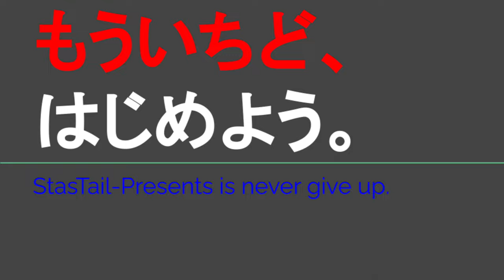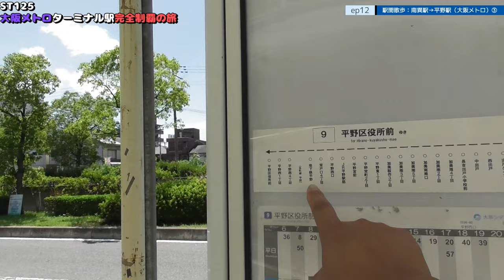ST125 ep12 駅間散歩：南巽駅→大阪メトロ平野駅3＠大阪市平野区・千日前線+谷町線【大阪メトロターミナル駅完全制覇の旅】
Location @googlemaps
〒547-0041大阪府大阪市平野区平野北１丁目３−１
平田工業（株） 平野工場付近
1-3-1 Hirano Kita, Hirano Ward, Osaka City, Osaka Prefecture 547-0041
Near Hirata Kogyo Co., Ltd. Hirano Factory